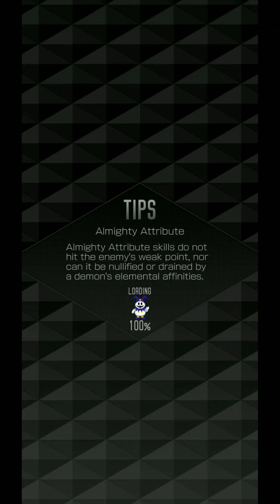Shin Megami Tensei : Liberators (Dx2) - "Keeping Event At Bay" Event Challenge (Mahamayuri & Pales)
Shin Megami Tensei : Liberators (Dx2) - "Keeping Event At Bay" Event Challenge

There's 2 challenge for this event! Cernunnos & Pales is easy one, but still if you don't have right brand and skill it kinda become hard challenge. But Mahamayuri challenge for me is one of hardest event challenge beside Hero Masakado challenge. Ailments is useless, Mahamayuri & Take Minakata has high ST magic & hit like truck! Even you use Rakukaja & Tarunda skill still can do damage around 700-900.

My strategy here :

 ⚔️ For Cernunnos & Pales Challenge

Just use normal charge + AoE skill don't forget use Rika as Dx2, or just use ST skill and beat them. I'm kinda sleepy when do this battle, in this video I hit Grendel with normal Kusanagi & but actually I know they add Null Force to Grendel. What a blunder..

 ⚔️ For Mahamayuri Challenge

This one has around 21K battlespeed. Bring Barong, he's good to spam heal & buff. You can also use Lakshmi Alt + other demon that has Defensive Cry skill or like Protector (Yellow) Demiurge (Invasion skill works awesome here). Use demon that has NDR force & elec + if add their panel so can reduce boss damage. Bring Black Rider if you wanna easier fight, so he can counter Mahamayuri healing skill with Soul Divide.
Mara, Indrajit, Mahakala, Izanami, Seth are good lineup for this challenge. Use Rika / Seiran as Dx2 so you'll have additional healing amounts.

Also you can kinda make enemy AI sometimes "stupid" to do normal hit, just bring any unit that has weak phys like Hresvelgr, Feng Huang, Camazotz. Equip them with high evasion brand (not skill).

Enjoy the vids 🍻